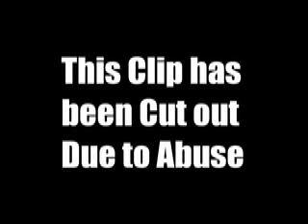Life Of A Cripple